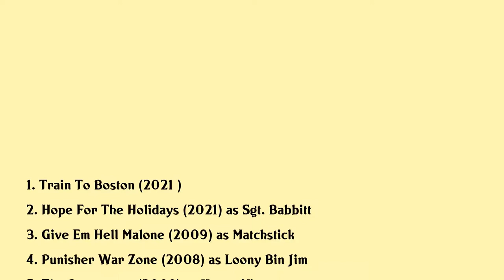Doug Hutchison Movies list Doug Hutchison| Filmography of Doug Hutchison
Doug Hutchison Full Movies List Filmography of Doug Hutchison

Latest movies of Doug Hutchison are:

1. Train To Boston
2. Hope For The Holidays
3. Give Em Hell Malone
4. Punisher War Zone
5. The Burrowers
6. Moola
7. No Good Deed
8. The Salton Sea
9. I Am Sam
10. Shaft
11. Walking The Mile The Making Of The Green Mile
12. Bait
13. The Green Mile
14. Con Air
15. Batman Robin
16. A Time To Kill
17. Fresh Horses
18. The Chocolate War

Complete list of movies acted by Doug Hutchison are in this video.

Please Comment down your favorite movie of Doug Hutchison